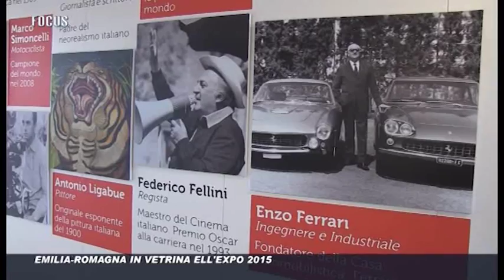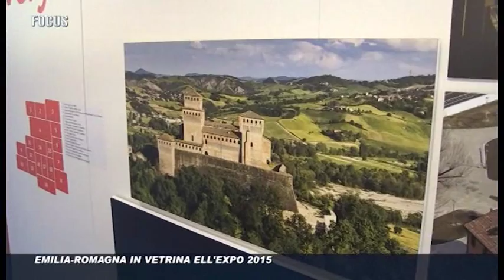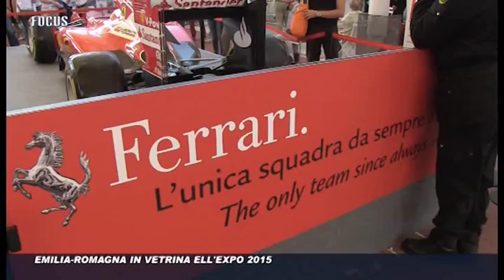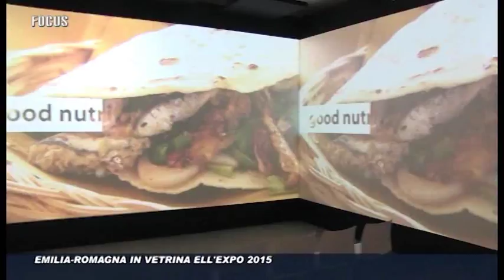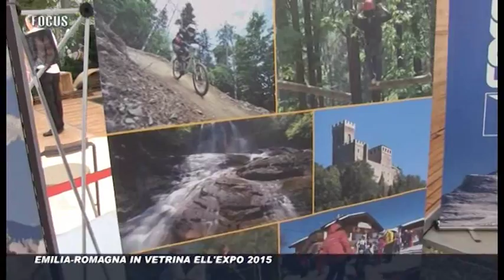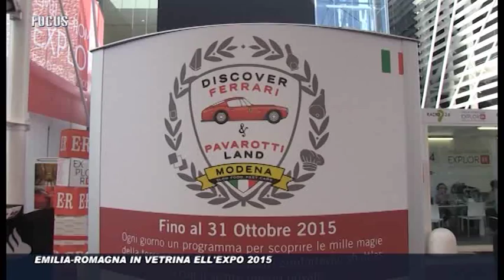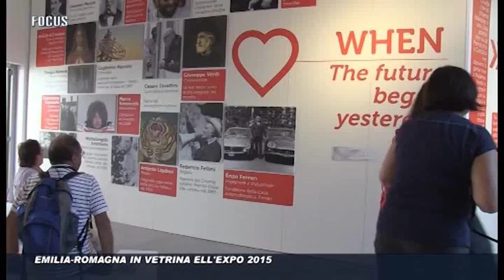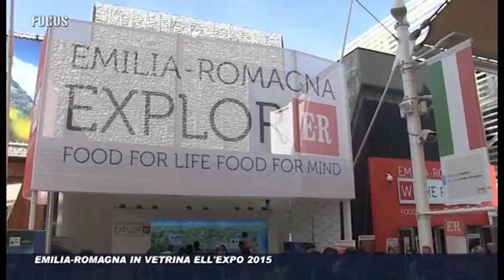FOCUS EXPO L' EMILIA-ROMAGNA IN VETRINA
ALL'EXPO DI MILANO L'EMILIA-ROMAGNA PRESENTA ANCORA TANTE NOVITA' PER LA STAGIONE 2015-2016